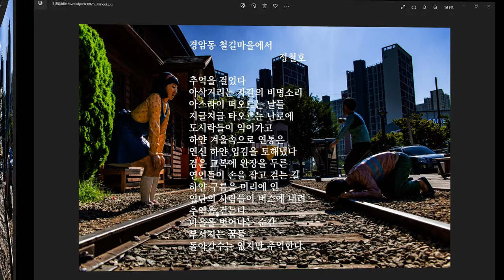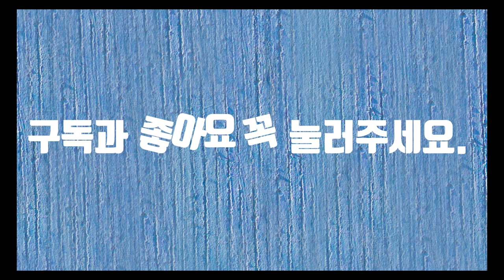경암동 철길마을에서-시낭송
군산에 가면 반드시 가야 하는 곳이 있습니다. 바로 군산 경암동에 철길마을입니다. 마치 시간여행자가 되어 과거로 간 느낌이 드는 곳입니다. 어렸을 적 가지고 놀던 장난감과 놀이들이 이곳에 있습니다. 검은 교복이 전혀 어색하지 않은 곳, 철길이 주는 향수가 그리움이 되어 물안개처럼 퍼지는 곳. 추억이 가슴속에서 웅얼거리면서 그날들을 보여줍니다. 추억을 걷고 추억에 빠지는 곳, 경암동 철길마을. 다시 가 볼날을 손꼽아 기다립니다.